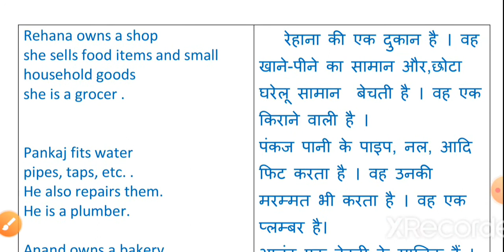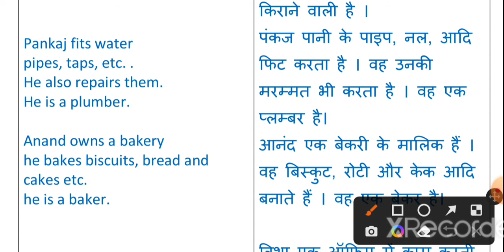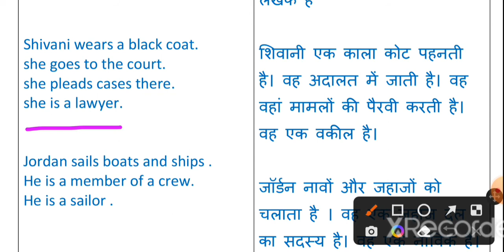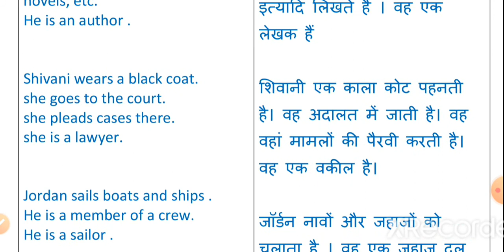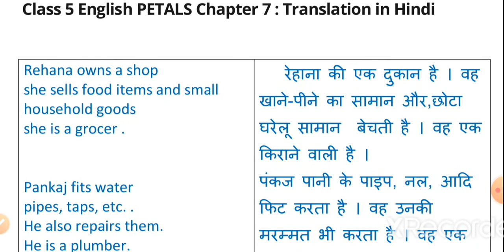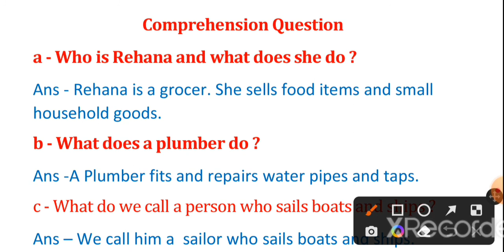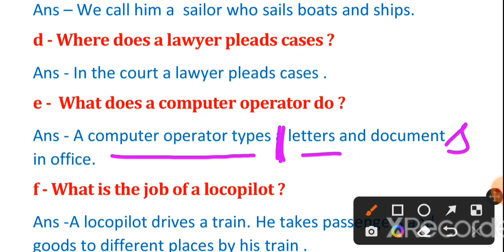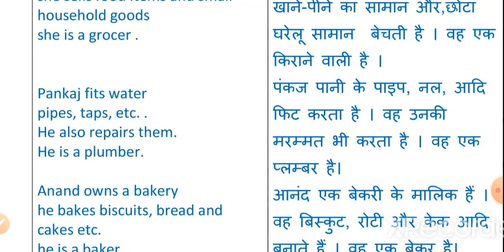पाठ 7पेटल्स कक्षा5 अंग्रेजी/People Who Help Us Lesson 7Petals Class 5/SolutionPetals kaksha 5 Path 7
पाठ 7पेटलस कक्षा5 अंग्रेजी/People Who Help Us Lesson 7Petals Class 5/SolutionPetals kaksha 5 Path 7
इस वीडियो में आप Petals कक्षा 5 के पाठ 7 का सम्पूर्ण हल देखेंगे